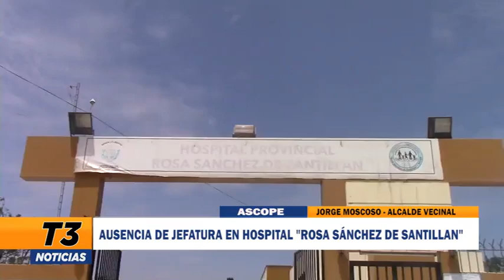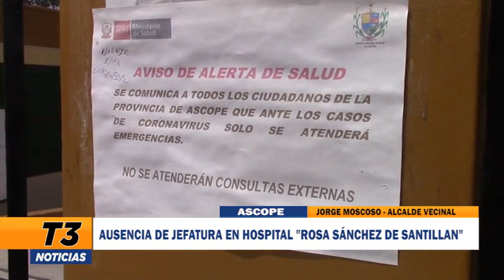AUSENCIA DE JEFATURA EN HOSPITAL ROSA SANCHEZ DE SANTILLAN